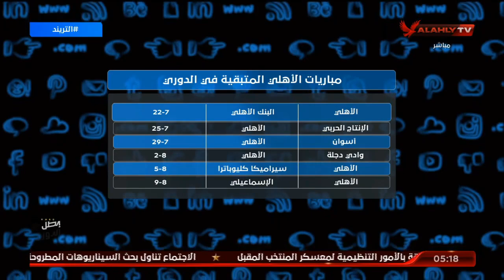أمير هشام يستعرض جدول مباريات الأهلي المتبقية في الدوري | التريند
تعرف على مواعيد مباريات الأهلي المتبقية في الدوري.. أمير هشام معلقا: "لو بتراهن على فشل الأهلي يبقى انت خسران.. واتعلم من أخطاء غيرك" | التريند